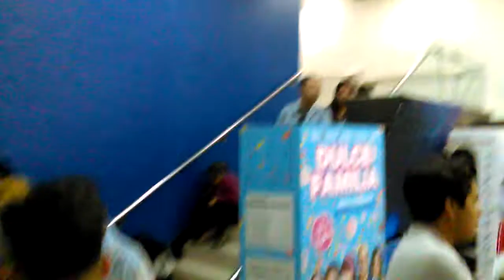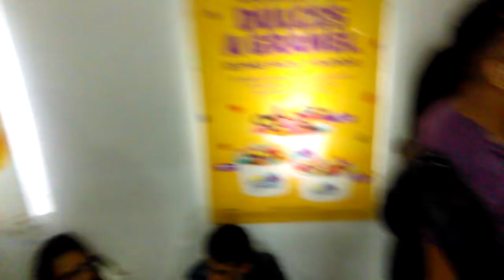Así Se Vivió El Estreno De Avengers Endgame En Cinépolis Plaza Ermita Iztapalapa 25/04/19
Bienvenidos a un video nuevo:
Ahora presentado algo muy diferente la película de Marvel Avengers Endgame, la mejor película del año